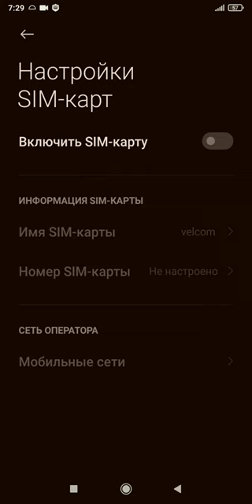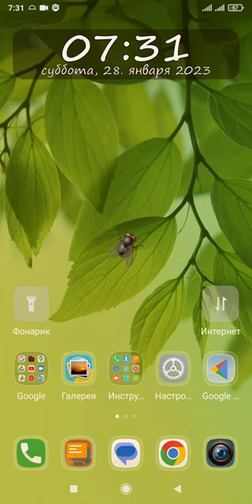Как отключить одну сим карту? на двухсимочном телефоне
В этом видео, я покажу и расскажу как можно отключить только одну сим-карту на двухсимочном телефоне. А так же расскажу в каких ситуациях это может быть полезным.